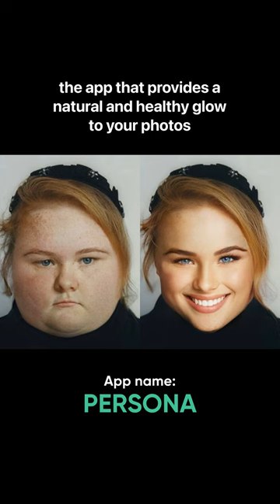Skincare for Dry Winter Months: Combatting Dryness and Dullness